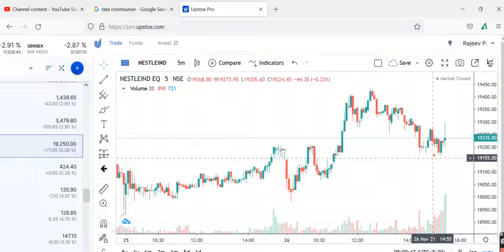netle indiaToday, NESTLE Share Latest News, NESTLE Share Target, NESTLE Share